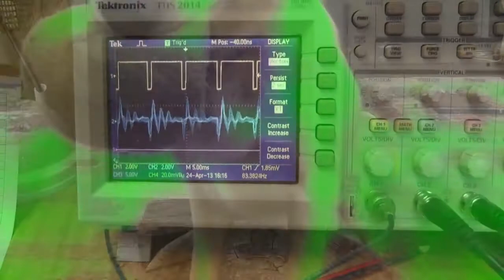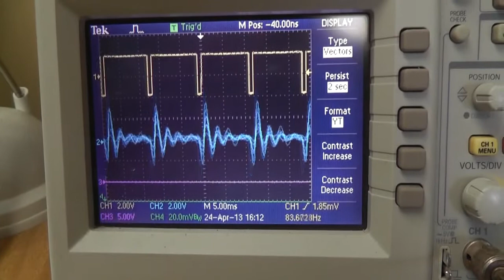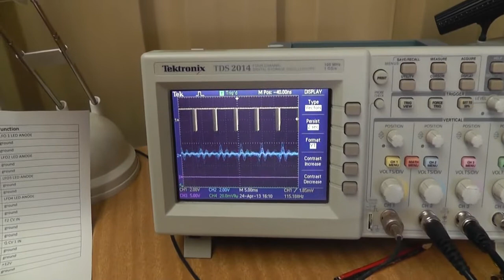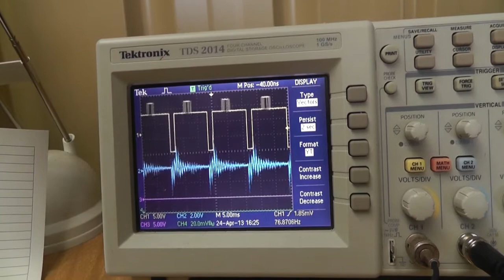vocal filter 2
same old carry on from me. i was requested to do a "slow, melodic lead line" so it is a fixed freq (approx 80Hz) narrow pulse, with slight PW modulation
All cutoff & Q modulation by the 4 onboard LFOs